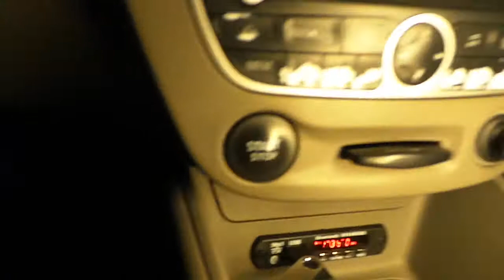Renault Megane 3 Radyo Aux Girişine USB Flash Bellek SD Kart Bluetooth Müzik Bağlantısı Uygulaması